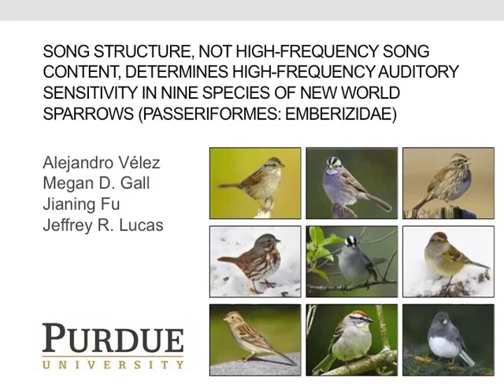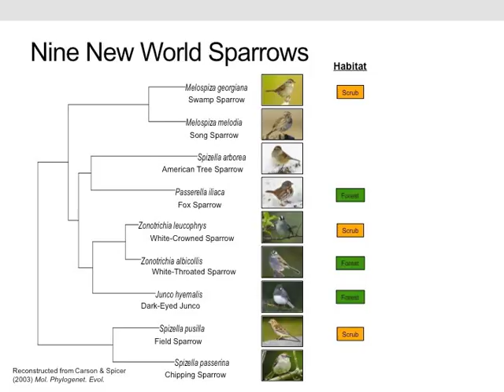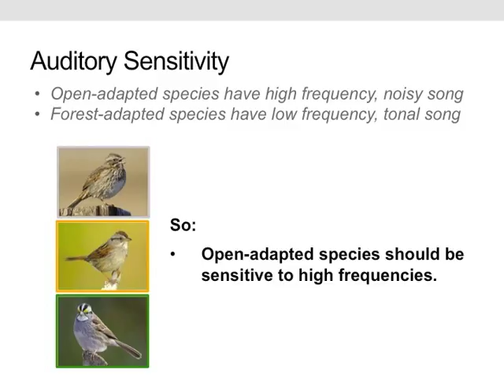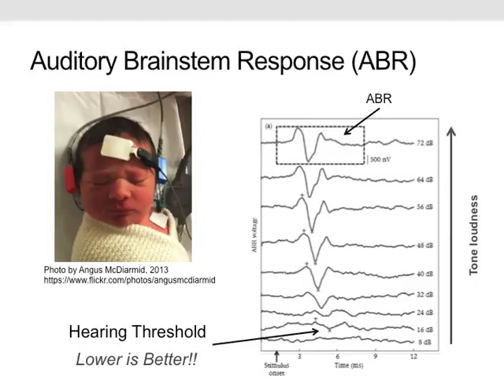Bird song properties and auditory sensitivity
For effective communication, there should be a close match between bird song characteristics and the auditory mechanisms that facilitate signal processing, so birds should be good at hearing the kinds of songs they make. In this study, the authors looked at three species that inhabit forest areas, three species that live in intermediate, scrub-like areas, and three species that live in open areas.  Birds that live in forests tend to have tonal songs with relatively low frequencies, which are easier to hear through the understory.  In contrast, birds that live in open areas tend to have songs with relatively higher frequencies because there are fewer constraints on sound propagation in open habitats.

The authors measured song frequency content and hearing sensitivity over a broad range of frequencies. Based on previous studies, the authors predicted higher song frequencies in open-habitat species than in forest species. If hearing correlates to song characteristics,then open habitat bird species should have higher sensitivity to high-frequency sounds than forest species.

Surprisingly, although song frequency was highest in species from open habitats and lowest in forest species (as expected), song frequency and habitat were not correlated with high-frequency hearing sensitivity. Instead, overall song structure was highly correlated with high-frequency hearing sensitivity.

Simply put, species with structurally complex songs (like the song sparrow) were more sensitive to high-frequency sounds than species that produce tonal songs (like the white-throated sparrow), or trilled songs (like the dark-eyed junco). These results highlight the importance of considering the different dimensions of vocal signals when thinking about the evolution of sensory mechanisms that allow for signal processing.

Vélez, A., Gall, M. D., Fu, J., Lucas, J. R. (2014), Song structure, not high-frequency song content, determines high-frequency auditory sensitivity in nine species of New World sparrows (Passeriformes: Emberizidae). Functional Ecology. doi: 10.1111/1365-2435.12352